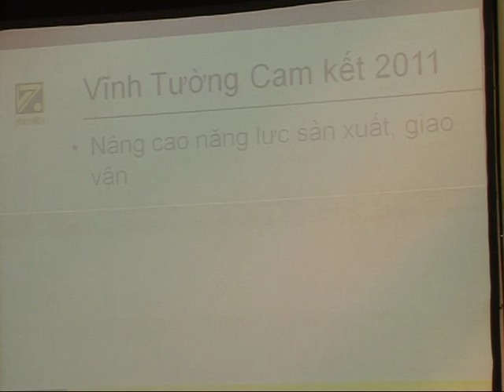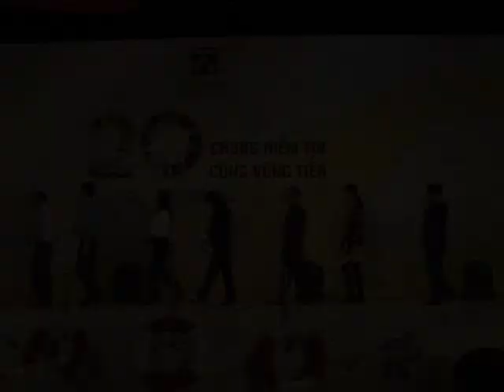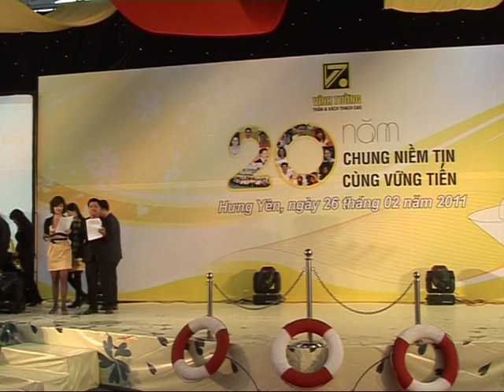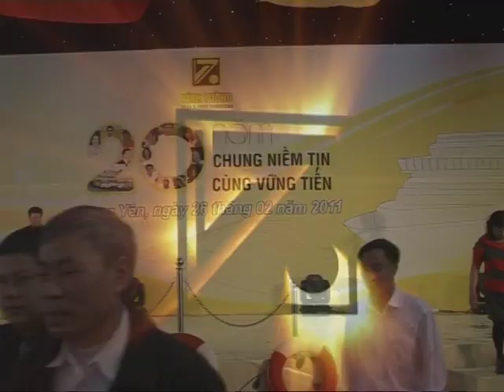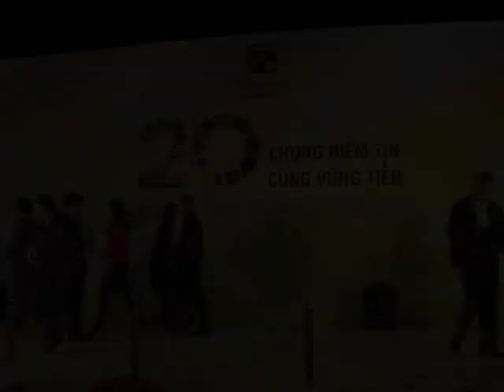Hoi nghi khach hang 2010 2